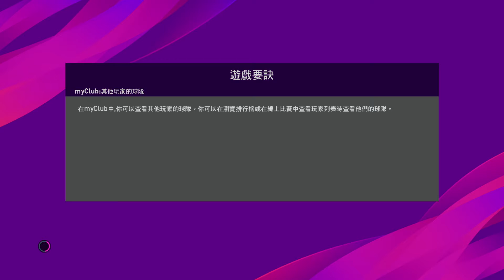PES 2020 Matchday Vs 443 Win 2:0- 持續狀態低沉五場以上，就算能控制球賽節奏及大量射門就係輸波⋯⋯不過今場普巴fit爆，完半場前擺脫攔截24碼勁射破網，一傳一射奠定勝局